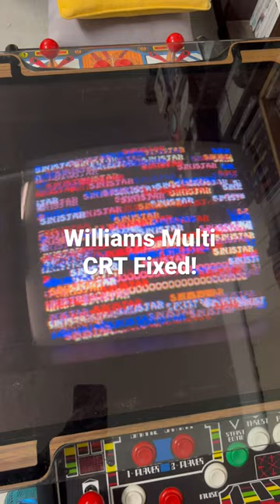Williams Multi Cocktail cabinet monitor fixed!